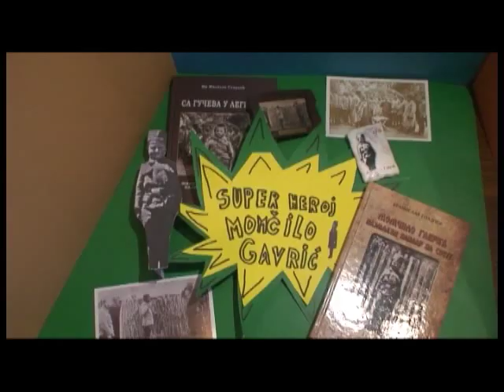KIDIKEM 2016 - 11 Momcilo Gavric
Vuk Vukmanović, Beograd, Tema: Momčilo Gavrić

Nevena Ćosović, Beograd